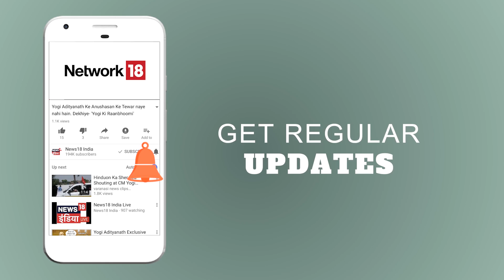Police Constable की पिटाई का Viral Video | Breaking News | News18 India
दिल्ली में Police Constable की पिटाई का Video Viral हो गया है । Video में साफ देखा जा सकता है की कुछ महिला एक Constable को पीट रही हैं । आरोप है की यह Constable एक महिला को छेड़ रहा था ।